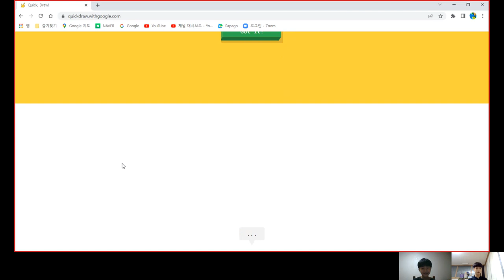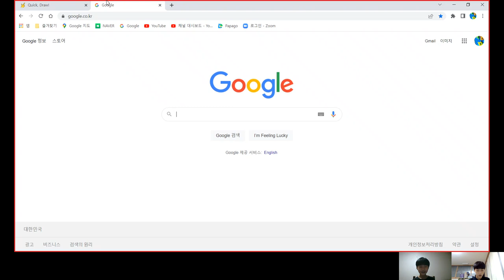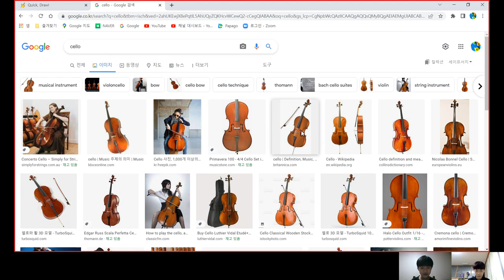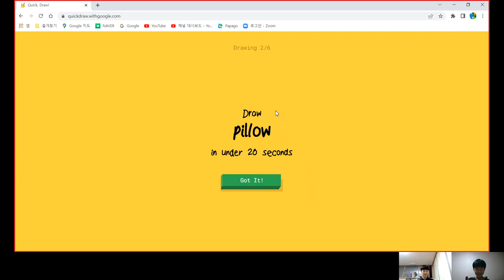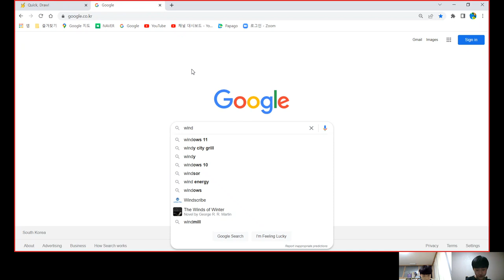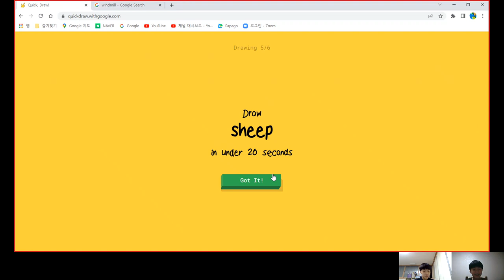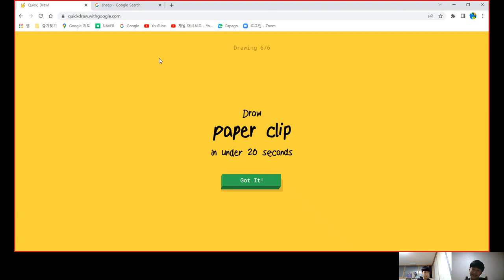(Brother Talk) Quick Draw